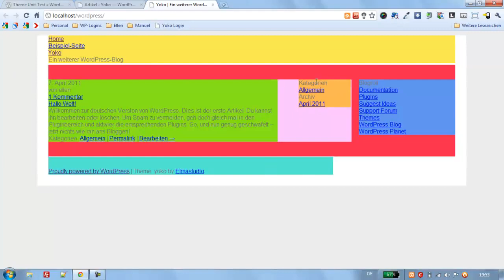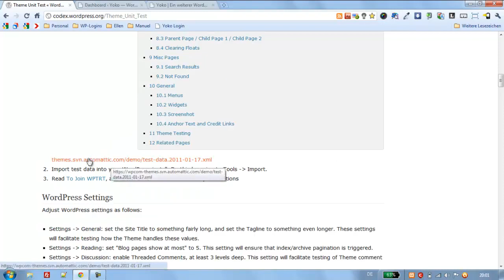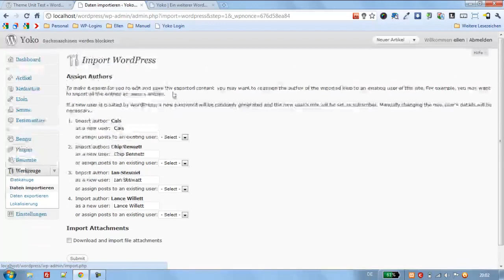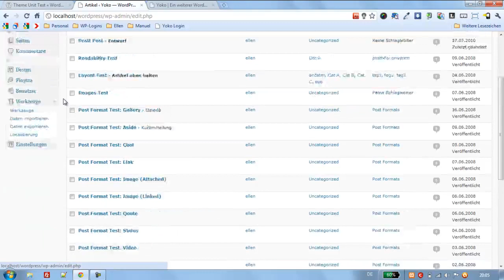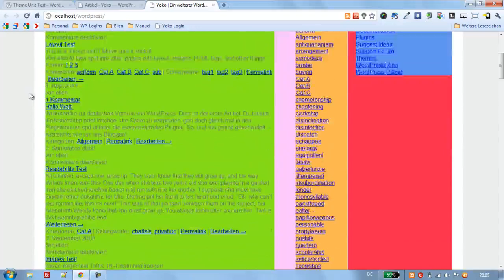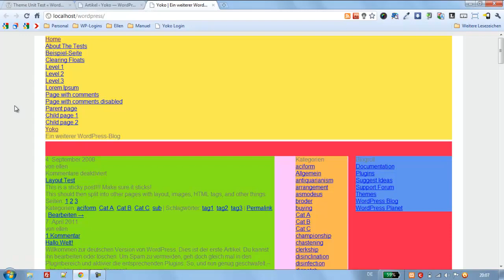WordPress Video-Tutorial Teil 6: WordPress Testdaten importieren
In diesem Teil des Tutorials zeige ich, wie man mit Hilfe des WordPress Importer Plugins die Test-Daten des WordPress Theme Unit Tests importiert. Auf diese Weise kann man sein Theme schnell mit Testinhalten füllen.Check out these cool WordPress plugins! - CodeRevolution.